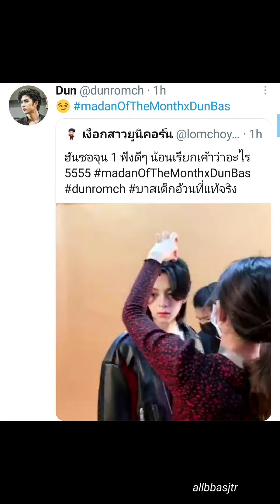[OPV] ดุลบาส DunBas (love is dead)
Cr.song: Love is Dead (Tokio hotel)